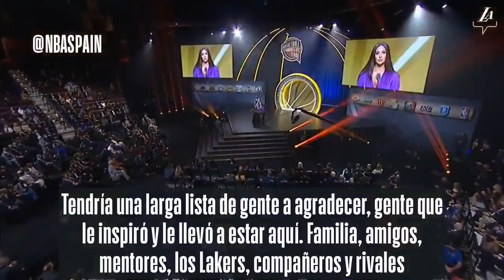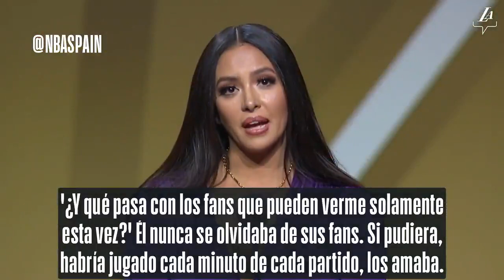Discurso de Vanessa Bryant en castellano | Hall of Fame 2020